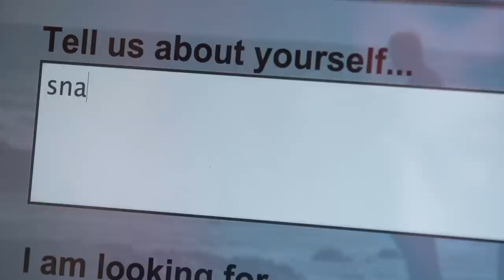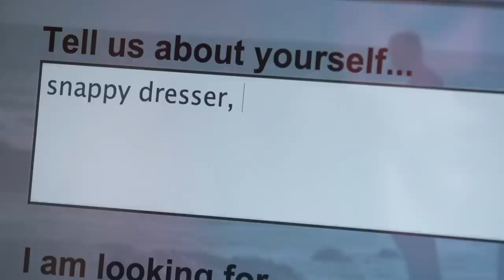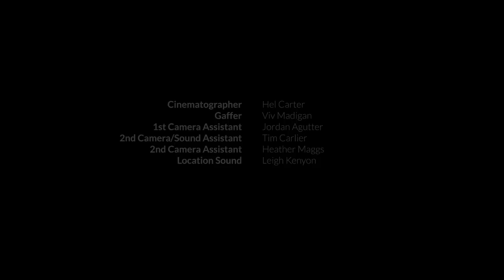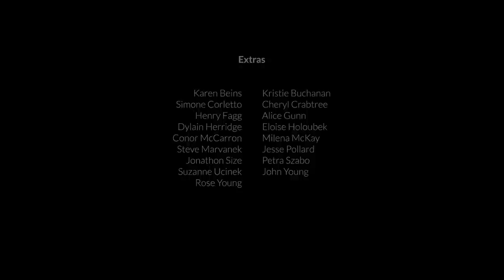Love 2.0 - Short Film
A romantic comedy about online dating.

When unlucky-in-love Sam lies on his online dating profile he unwittingly creates his cooler, more sophisticated doppelganger, Sam 2.0. This ‘better’ version of himself comes knocking on his door, determined to teach him a lesson in love. Sam 2.0 drags Sam along on a date with dream girl Hayley, and has him eavesdropping on every killer line. After Sam 2.0 thinks Sam has learnt enough they swap places. Little does Sam know, however, that Hayley has a meddlesome double of her own.